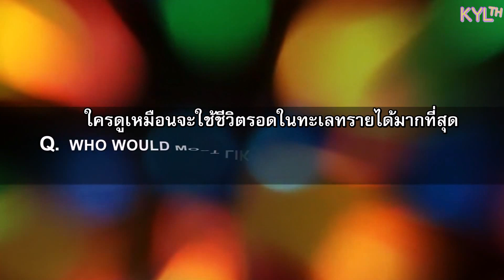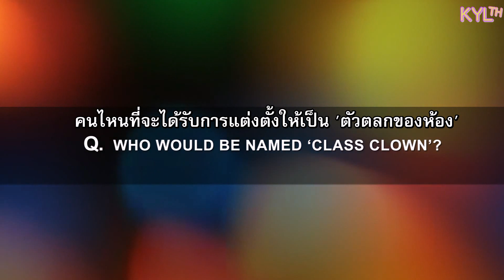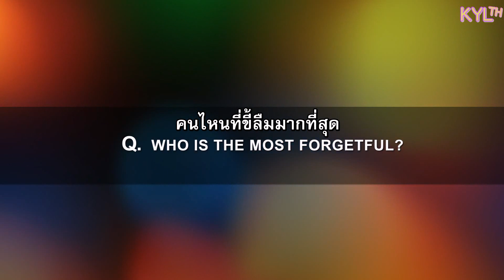[Thaisub] 130921 EXO - Superlatives (Billboard Interview)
ติดตามข่าวสารหนุ่ม­ๆได้ทาง